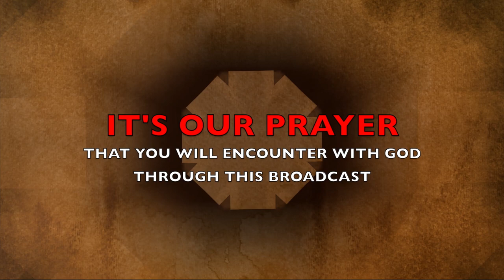The Morning Encounter Eps 91